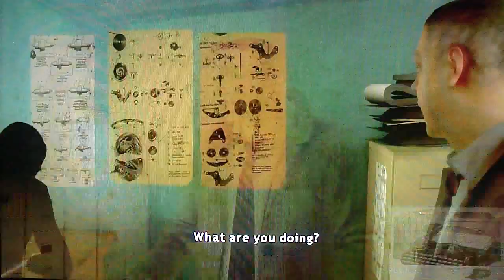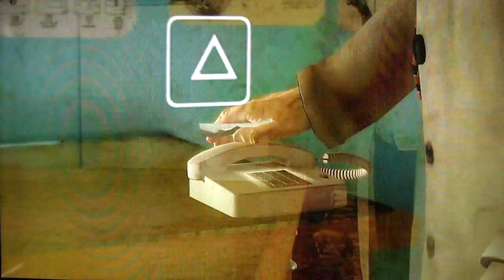21 | Let's Play Heavy Rain (blind) | Me, Manfred & a Bottle of Scotch